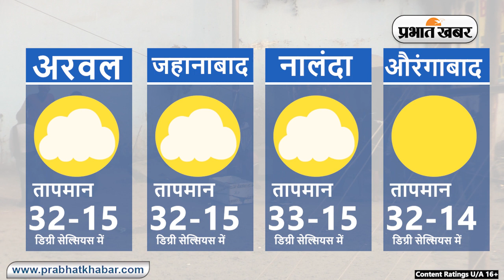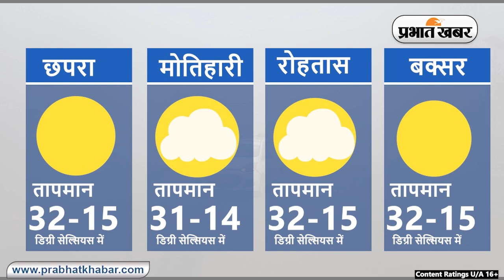Bihar Weather Report Today: 24-02-2023 | आज आपके शहर में कैसा रहेगा मौसम का मिजाज, जानें अपडेट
Bihar Weather:

Weather Today 24 February 2023:
Daily Weather Alert:
Weather Report Today: